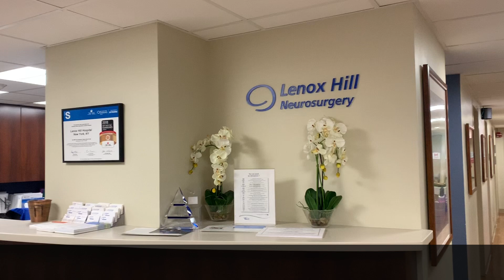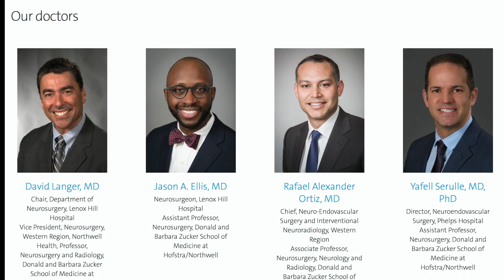Arteriovenous Malformations (AVMs) | Lenox Hill Neurosurgery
This brief video is meant to give you additional information about your new diagnosis of Brain arteriovenous malformation or AVM.
AVMs are a complex tangle of abnormal blood vessels that can be found in any location within the brain. They are thought to be congenital and often only become apparent during adulthood.
Brain AVMs may be found incidentally or they may come to clinical attention due to associated neurological symptoms. The most common symptoms resulting from an AVM are those due to bleeding in the brain, seizure, stroke, or compression of the surrounding normal brain structure.
There are multiple treatment modalities for brain AVMs and a unique treatment plan will be formulated for you. In some cases, it may be determined that observation is the safest strategy.
If your AVM needs to be treated you may be recommended to have:
-Surgery which involves removal of the AVM
-Embolization which involves occlusion of the vessels within the AVM
-Gamma Knife radiosurgery which involved a high energy focused beam of radiation to obliterate the AVM
These modalities can be used either alone or in combination.
Your safety is our number one priority here at Lenox Hill Neurosurgery. The members of our comprehensive cerebrovascular center including microvascular neurosurgeons and neuroendovascular surgeons work together to create a unique plan that works for you.